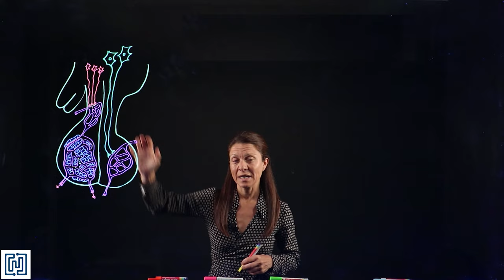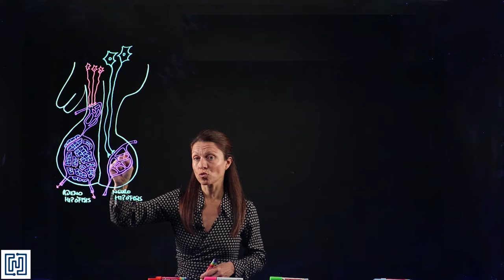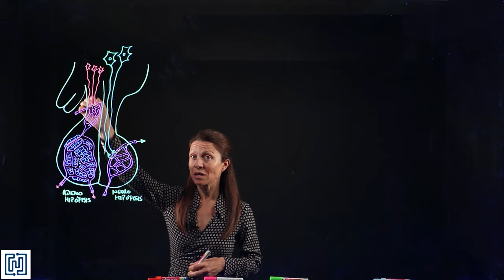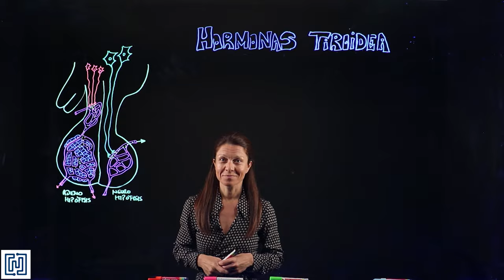Fisiología endocrina I: Eje Hipotálamo-Hipófisis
Este vídeo explica el funcionamiento del eje hipotálamo hipofisario como introducción a la fisiología de las hormonas reguladas por dicho eje.
Vídeo creado con fines docentes para la asignatura de Fisiología de los Grado en Biomedicina y Biotecnología de la Universidad Francisco de Vitoria.